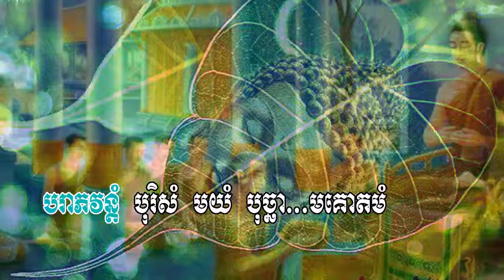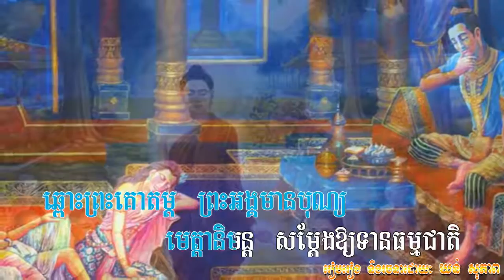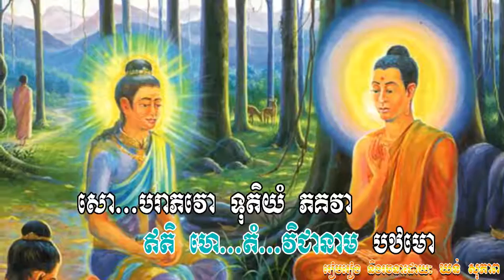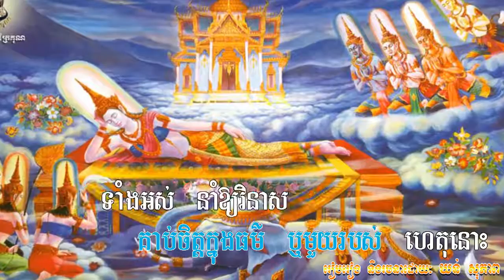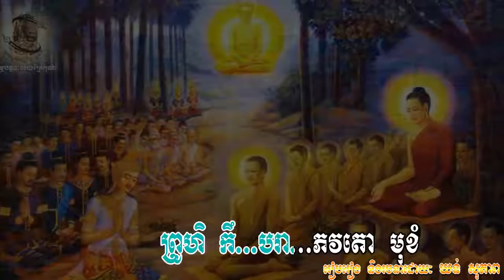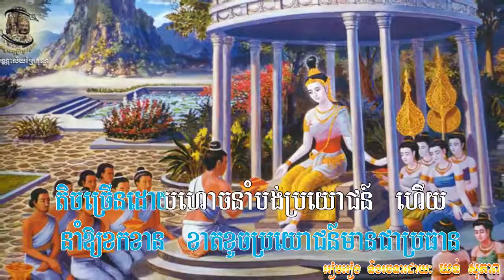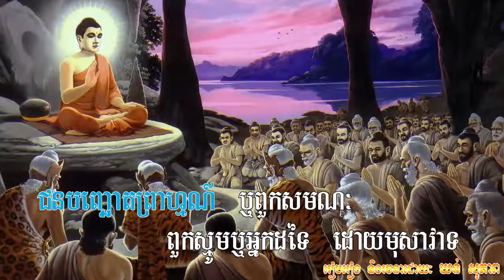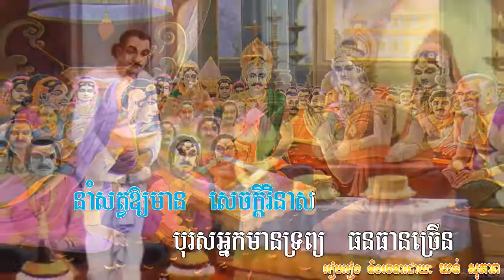បរាភវសូត្រ ស្មូតដោយព្រះមហាសីលប្បញ្ញោ ស៊ាង ឈុនលី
សូមអរព្រះគុណចំពោះព្រះអង្គស្មូតនិងញោមអ្នកបង្កើតការផ្សព្វផ្សាយនេះឡើង សូមចូលរួមចំណែកនឹងការផ្សព្វផ្សាយនេះ សូមប្រគេនពរនិងជូនពរ បានសុខចម្រើនរៀងរហូត ។